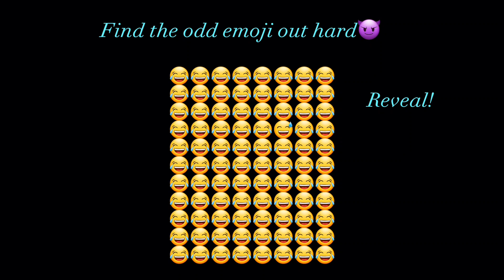Guess the odd one out?